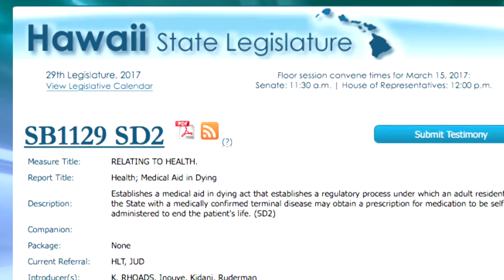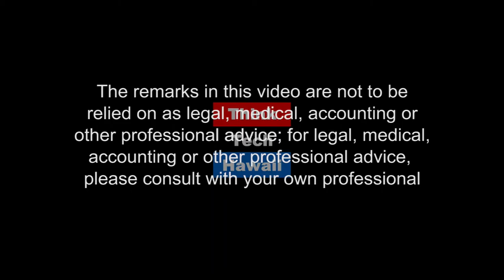Death With Dignity - Venturing Down the Path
Marsha Joyner revisits a special edition of Navigating the Journey with John Radcliffe. John Radcliffe is a pillar of the Hawaii community with terminal cancer.  He joined Marsha Rose Joyner on Navigating the Journey to discuss his diagnosis of incurable colon cancer that has metastasized to his liver. He is currently undergoing his 44rd round of chemotherapy. He has been to the emergency room 15 times and had three extended hospital stays. John is venturing down a path along the journey that we have not had the privilege to discover.